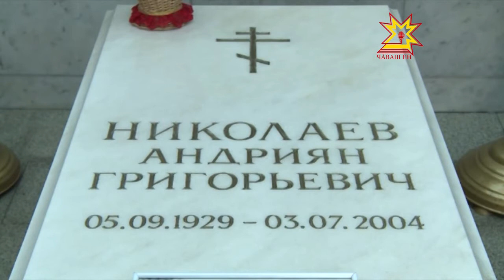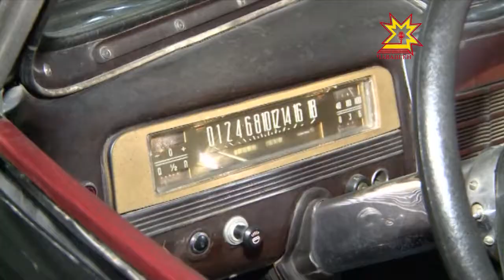Великая Княгиня Марии Владимировна в Шоршелах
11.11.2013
Нынешний визит Великой Княгини Марии Владимировны был насыщен встречами и включал в себя не только знакомство со столицей. Галина Титарчук встретилась сегодня  с главой Императорского Дома и узнала, какие сувениры для августейшего сына увезла с собой титулованная особа.